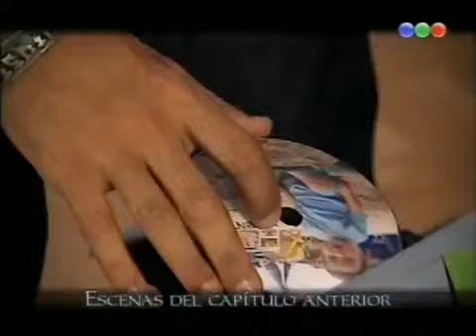Don Juan y su bella dama cap.231-1